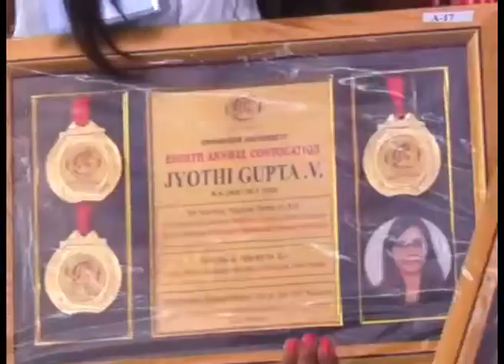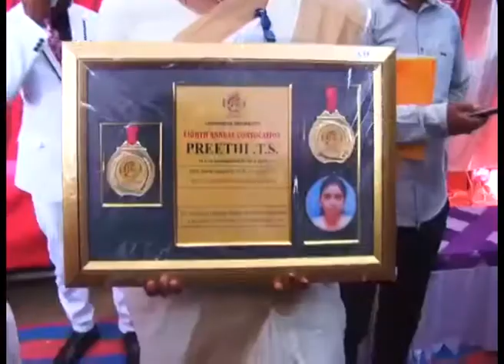davanagere university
We Provide The Best and Fast Entertainment Videos